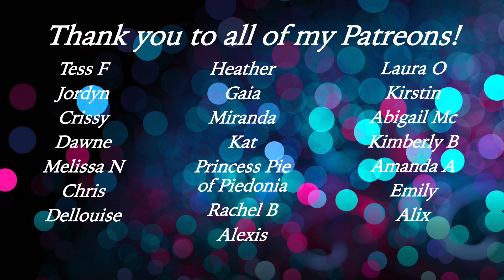Saints Angels Sinners X Smink Bereoende | Follow Your Dreams | Rate It Or Slate It?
Hi friends! The lovely Darcy from Saints Angels Sinners and Smink Bereonde kindly gifted me their collaboration palette and I just couldn't resist showing to you guys!! I'm swatching the palette, using it and giving an overall review!

As per usual… you will learn NOTHING about makeup – but we’ll enjoy ourselves along the way, won’t we? [Sorry Martin – I stick with this assessment]